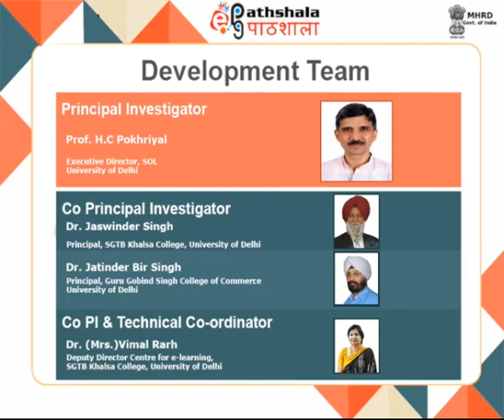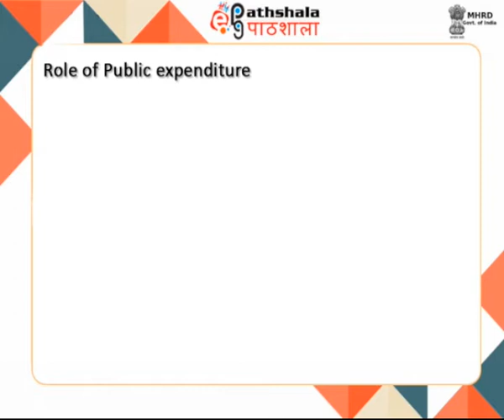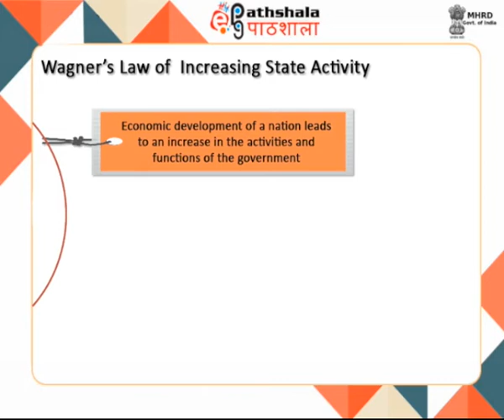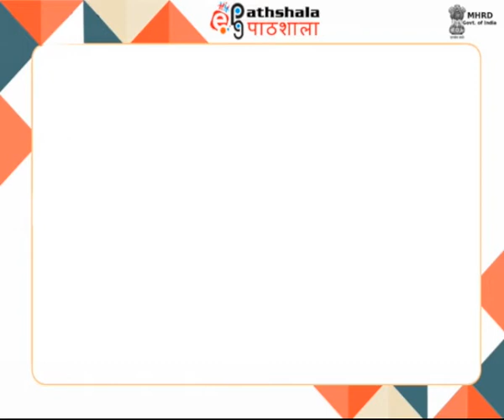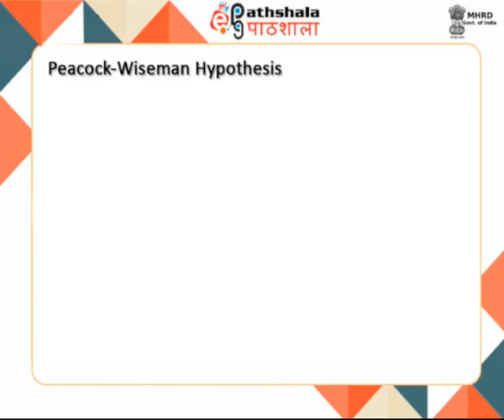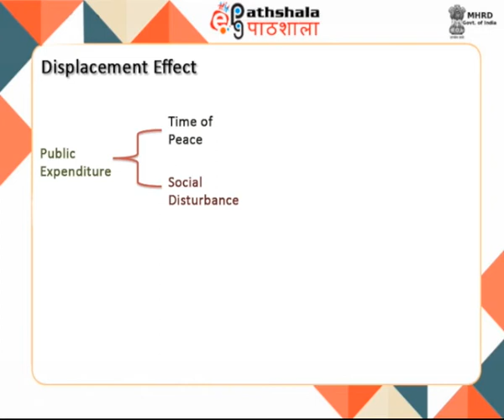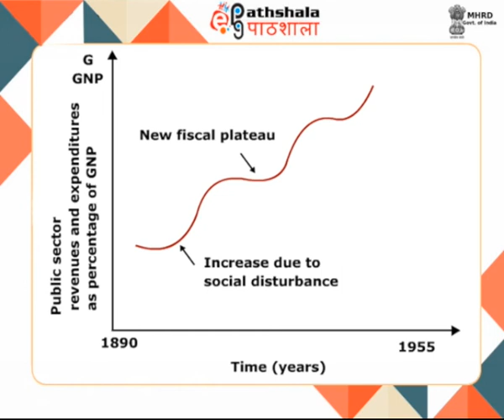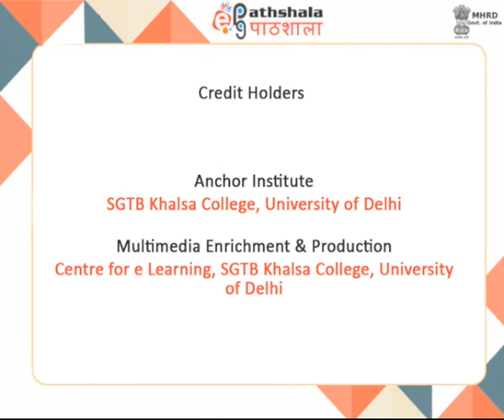Economics P-07 M-26. Wagner’s Law of Increasing State Activity, Peacock Wiseman Hypothesis